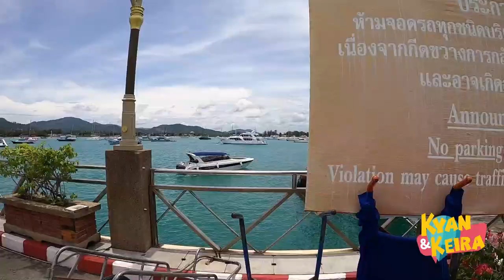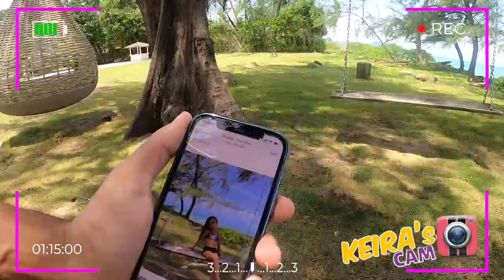Island Paradise in Phuket Ep. 6 l Kyan & Keira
Escape to an island paradise in Thailand. Breathtaking nature and an all around amazing time spent with the family! hope you guys enjoy this one!